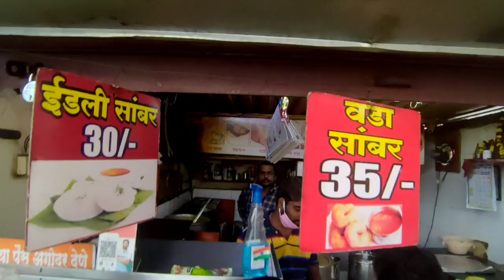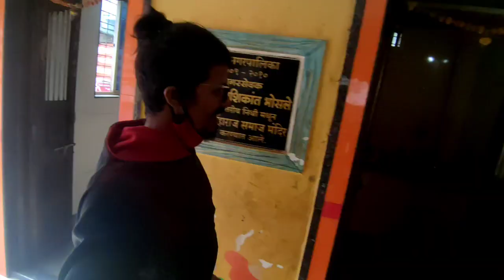Pune city में yarwada और Laman बंजारों के बोलने के तरीके देखिए | Yarwada and Laman Tanda vlog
Yarwada and Laman Tanda vlog
आज के इस एपिसोड में आप पुणे सिटी के बंजारा टांडा के बारे में जानने वाले हैं तो चलिए वीडियो को शुरू करते हैं बिना समय गवाएं
Today in this episode we are knowing about pune city banjara tanda so let's start the video.

सेवालाल के बोल

1) आंणजो – छांणजो – पपच मांणजो गोर बोली

2) कोई केती मोठो छेई,
कोई केती नानक्या छेई,
केनी भजो मत,
केनी पुजो मत,
धुजो मत,
पुजा पाठमें वेळ घाले पेक्षा
करणी करेर शिको

3) जे छाती करीय वोर साथ रियुँ, जे हाय नाकीय वोर ढेर पडीय

4) मुही मठ्ठी सर्जीत वीय केसुला नवी गोर मोरीय कोर – गोरुर राज आय

5) घर घर नायक वीय,
चोरर घर घी रेडो रेडी हिंदय,
बोडीर सासु सामळीय कोणी,
याडीर बेटा सामळीय कोणी,
याडी न बेटा भारी बेजाय

3) Music By @Peyruis
Song: Dreamer - Cinematic Mood Acoustic Guita

WELCOME TO
        -: REAL BANJARA VLOG :-
Complete Banjara video
Real Banjara blog or Real Banjara vlog is a channel where you can watch many more travelling videos as well different traditional culture of different places so please Subscribe to the Channel and press the Bell icon.. and also share the videos of our channel to all of your friends and family .

If want to donate and support you can do Google pay -phone pay - paytm On this number